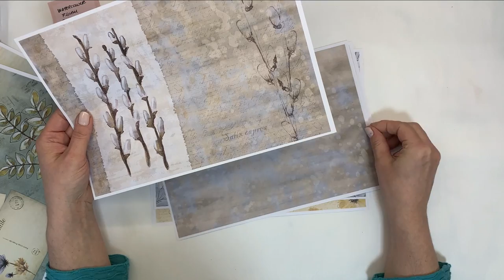How to Use Blueberry and Pomegranate to Make Paper Dye and Liquid Watercolors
Hello everyone! In the first part of today's video I am showing you how to make dye from blueberries and pomegranats, and how to mix those dyes to achieve 10 different shades or colors. In the second part of the video we use these colors to dye our papers and laces in several different ways. I also demonstarte how to use these dyes as liquid watercolors and with a dip pen. I hope you enjoy it!

Watercolor Florals Collection Digi Kit

▶️ You can navigate through my video with Timestamps:
00:00:00 Start
00:00:40 Making Yellow Dye
00:04:46 Making Blue Dye
00:07:31 Making Iron Mordant
00:10:31 Mixing Colors
00:23:46 Dyeing Papers
00:47:15 Liquid Watercolors
00:54:14 Review
01:03:42 Digi Kit

I hope you enjoyed my video and found it inspirational. If you liked it, please check out my other videos and make sure to like and subscribe to my channel and ring the notification bell 🔔 so you can be notified of all future content. Thank you so much for stopping by. Stay safe and take care. 😍😘